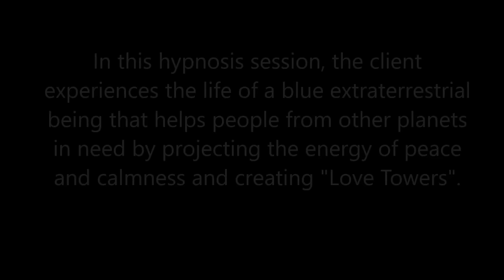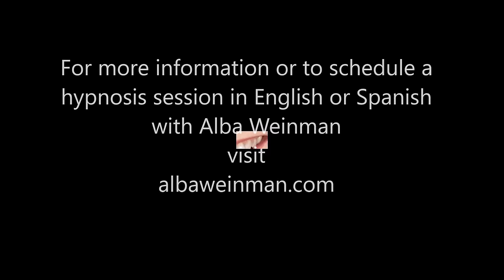106 Alba Weinman - Creating Love Towers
In this Spiritual Journey of Forgiveness hypnosis session, the client experiences a life as an extraterrestrial being whose energy helps create Love Towers.